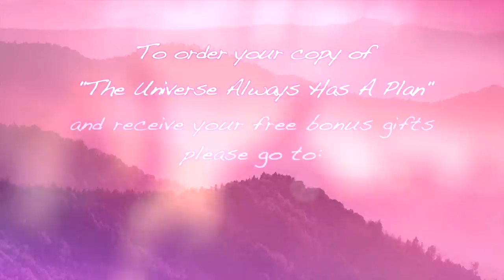Thy Will Be Done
Learn more about my new membership program, All for Love: All Access—a heart-centered online community and spiritual hub that brings together more than a decade of my recorded offerings, all of our online live events, and a brand new social platform of our own to help foster meaningful interaction and connection within our beautiful community. Join now to receive a lifetime Early Member Discount.

As the world shelters in place and self-quarantines, join Matt for this incredible healing transmission from the Berkeley Weekend Immersion in 2019.

As a gift of energetic support, and so you can experience the power of these calls firsthand, please enjoy this March 18, 2020 Total Integration session:

More About Matt:

Matt Kahn is the author of the best-selling books "Whatever Arises, Love That", "Everything Is Here To Help You", and "The Universe Always Has a Plan". He is a highly attuned empathic healer who has become a YouTube sensation with his profoundly healing, and often humorous videos. With over 17 million YouTube channel views, people from all corners of the globe are finding the support they seek to feel more loved, awakened, and opened to the greatest possibilities in life through the invitation to join the “Love Revolution That Begins with You.”